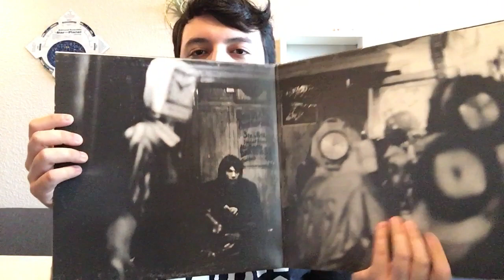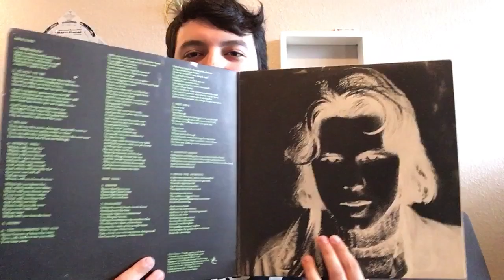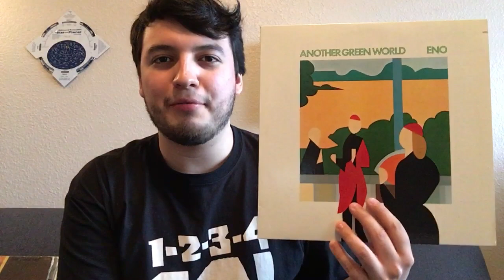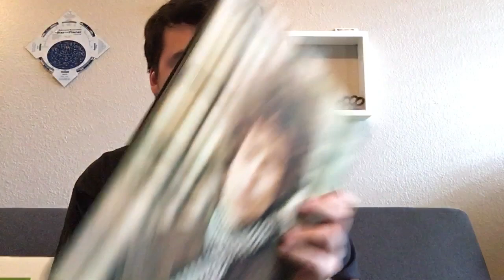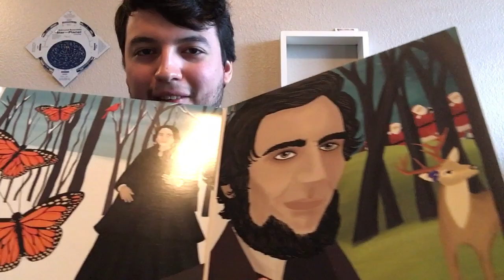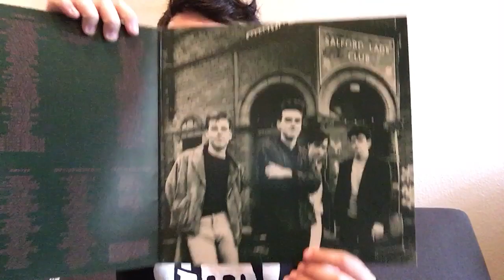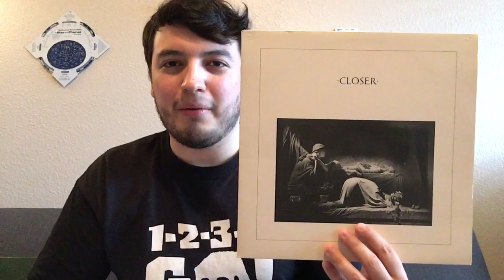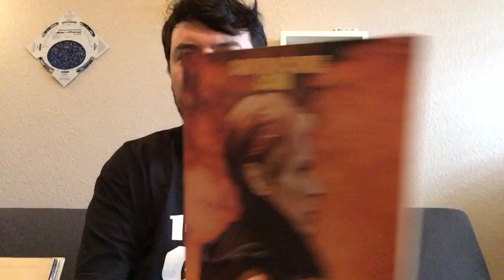Top 100 Records (#10-1) - Vinyl Community #39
1. Radiohead - OK Computer
2. David Bowie - Low
3. Joy Division - Closer
4. The Smiths - The Queen Is Dead
5. Sufjan Stevens - Illinois
6. Bob Dylan - Blonde on Blonde
7. Brian Eno - Another Green World
8. Nick Drake - Pink Moon
9. Neil Young - Tonight’s The Night
10. The Beatles - White Album
11. Björk - Homogenic
12. Radiohead - Kid A
13. Television - Marquee Moon
14. The Beach Boys - Pet Sounds
15. Joy Division - Unknown Pleasures
16. George Harrison - All Things Must Pass
17. Bob Dylan - Highway 61 Revisited
18. New Order - Power Corruption And Lies
19. American Football - ST
20. Sufjan Stevens - Carrie & Lowell
21. Radiohead - In Rainbows
22. Big Star - #1 Record
23. Talking Heads - Remain In Light
24. Pink Floyd - Dark Side Of The Moon
25. Bob Dylan - Bringing It All Back Home
26. Neil Young - Harvest
27. Iggy and The Stooges - Raw Power
28. The Beatles - Sgt. Pepper
29. Lee Morgan - Search for the New Land
30. Patti Smith - Horses
31. Weezer - Blue Album
32. Björk - Vespertine
33. Daft Punk - Discovery
34. Neil Young - After The Gold Rush
35. Talking Heads - Fear Of Music
36. Brand New - The Devil And God Are Raging Inside Me
37. Elliot Smith - Either/Or
38. Simon and Garfunkel - Bookends
39. Godspeed You! Black Emperor - Lift Your Skinny Fists Like Antennas To Heaven
40. John Coltrane - A Love Supreme
41. Fleet Foxes - Helplessness Blues
42. The Beach Boys - The Smile Sessions
43. The Hotelier - Home, Like Noplace Is There
44. Neil Young - On The Beach
45. Sigur Ros - ( )
46. King Crimson - In The Court Of The Crimson King
47. Tigers Jaw - Charmer
48. David Bowie - Ziggy Stardust
49. Death Cab For Cutie - Transatlanicism
50. The Doors - ST
51. The Smiths - Meat Is Murder
52. The Stooges - Fun House
53. The Rolling Stones - Exile On Main Street
54. Pink Floyd - Meddle
55. Interpol - Turn On The Bright Lights
56. Radiohead - A Moon Shaped Pool
57. Brian Eno - Taking Tiger Mountain By Strategy
58. Black Flag - Damaged
59. Sun Kil Moon - Ghosts Of The Great Highway
60. Arcade Fire - Funeral
61. The Stooges - ST
62. Dinosaur Jr. - You’re Living All Over Me
63. Weezer - Pinkerton
64. Leonard Cohen - Songs Of Love And Hate
65. Modest Mouse - The Lonesome Crowded West
66. Kraftwerk - Computer World
67. The Strokes - Is This It
68. The Velvet Underground - Loaded
69. Slowdive - Souvlaki
70. St Vincent - ST
71. Foxing - The Albatross
72. Talking Heads - ‘77
73. Sufjan Stevens - Michigan
74. Miles Davis - Bitches Brew
75. Father John Misty - Honeybear
76. Elliot Smith - XO
77. The Stone Roses - ST
78. Pink Floyd - Animals
79. TWIABP - Harmlessness
80. Blondie - Parallel Lines
81. David Bowie - Heroes
82. Cocteau Twins - Heaven or Las Vegas
83. Pink Floyd - Wish You Were Here
84. Neutral Milk Hotel - In The Aeroplane Over The Sea
85. The Beatles - Revolver
86. The Smashing Pumpkins - Siamese Dream
87. The Killers - Hot Fuss
88. New Order - Movement
89. Paul Simon - Graceland
90. Led Zeppelin - Houses of the Holy
91. Björk - Post
92. Godspeed You! Black Emperor - F#A# Infinity
93. Radiohead - Hail To The Thief
94. Title Fight - Floral Green
95. The Feelies - The Good Earth
96. The Beatles - Abbey Road
97. Tigers Jaw - ST
98. The Rolling Stones - Let It Bleed
99. The B-52’s - ST
100. Dennis Wilson - Pacific Ocean Blue